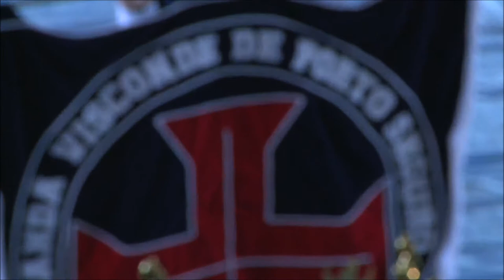Banda Marcial Visconde de Porto Seguro